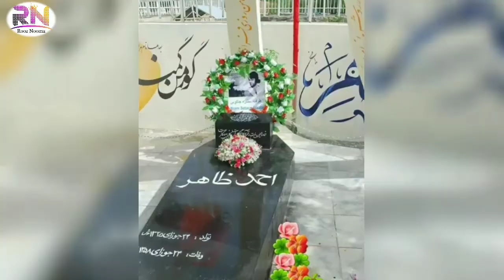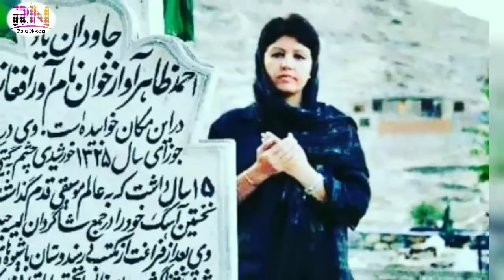زندگینامه محبوب‌ترین خواننده تاریخ افغانستان احمدظاهر | Biography of Ahmad Zahir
دوستان محترم اگر این ویدیو خوش تان آمد ویدیو مرا لایک و شیر کند و برای دیدن ویدیو های بیشتر چینل مرا سبسکرایب کند تا از ویدیو های جدید ما باخبر شوید!
بااحترام.
 With respect.